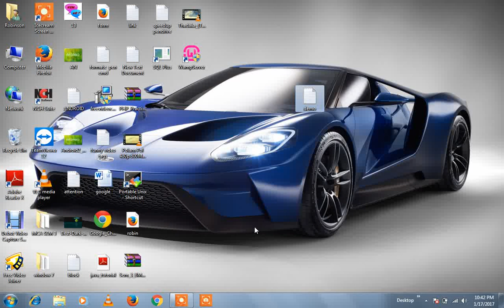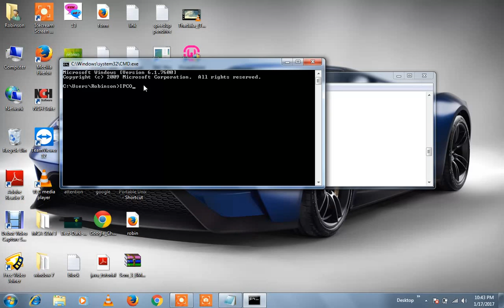HOW TO KNOW YOUR IP ADDRESS IN COMPUTER